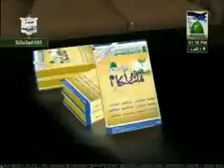Khawbon Ki Tabeerain - Siyah Sanp - Gandi Machli - Murday Ko Buri Halat Main Dekhna